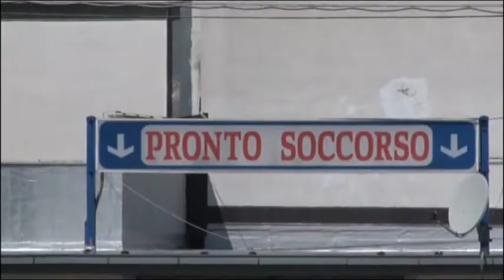PRONTO SOCCORSO FORZATO OSPEDALE POLLA 4MAR